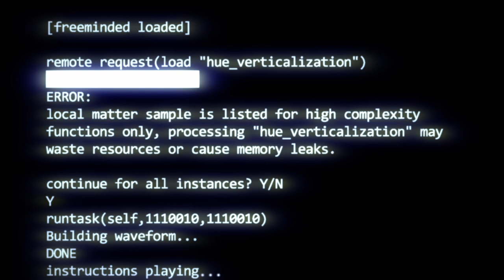You are doing a good job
Thank you for rendering that image for me. And all the others too.